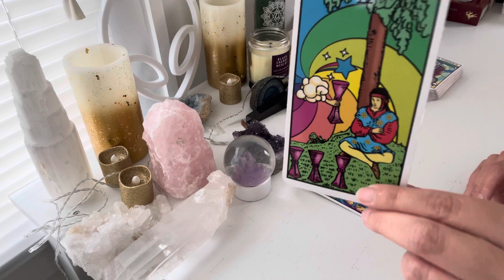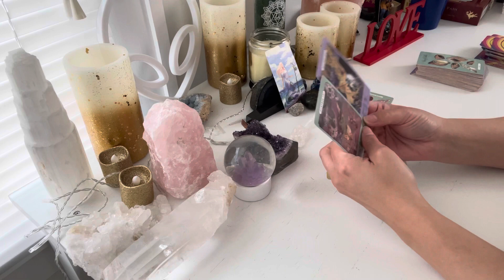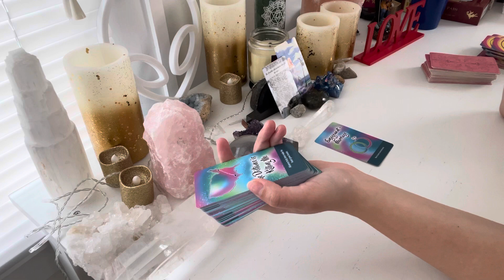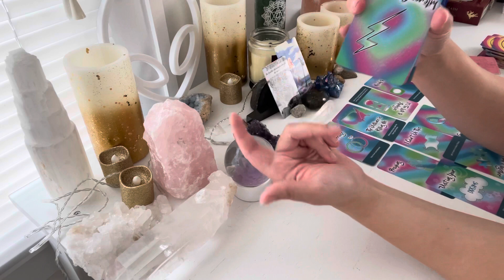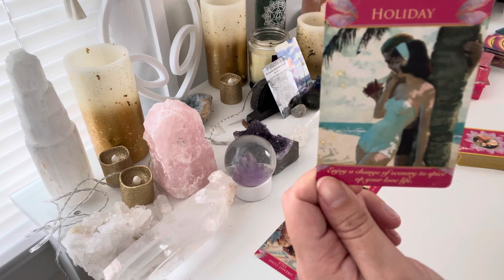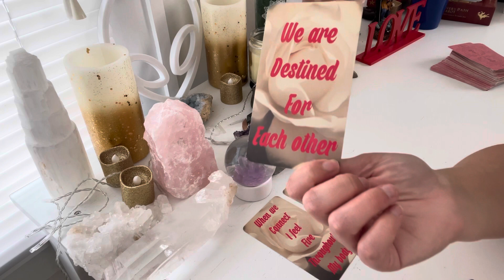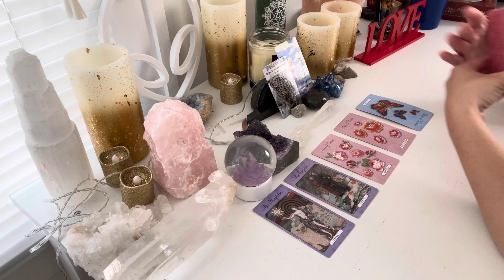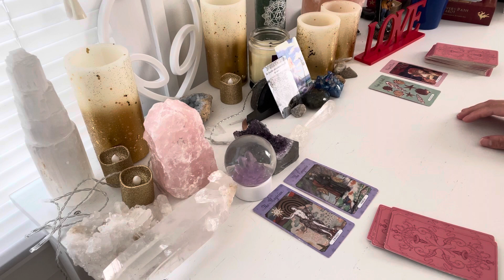🔥Divine Masculine to Divine Feminine Channeled Message.Twin Flames🔥The Crystals have a lot to say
Here are all Ten of my SPECIAL EDITION TIMELESS READINGS (MAGIC):

1)🌊”THE LEMURIAN” Special Edition Timeless Reading

2)💎”THE ATLANTEAN” Special Edition Timeless Reading

3)🧜‍♀️”THE MERMAID LAND” Special Edition Timeless Reading

4)🧚🏻‍♀️”THE FAIRY LAND” Special Edition Timeless Reading

5)🏰💗”THE HAPPILY EVER AFTER” Special Edition Timeless Reading

6)🌈”THE RAINBOW PORTAL” Special Edition Timeless Reading

7)🌊”THE OCEAN WHISPERS” Special Edition Timeless Reading

8)🏝”THE SPIRIT OF THE ISLAND” Special Edition Timeless Reading

9)✨💎”THE DIAMOND MIND” Special Edition Timeless Reading

10)🔮”THE MUSE” Special Edition Timeless Reading

If you’re drawn to one there’s a divine reason why.

💰 💰 If Abundance is something you struggle with, I also offer an AMAZING Abundance course too!  Check it out!

Social Media💗💗
Minds: @kimberkiss